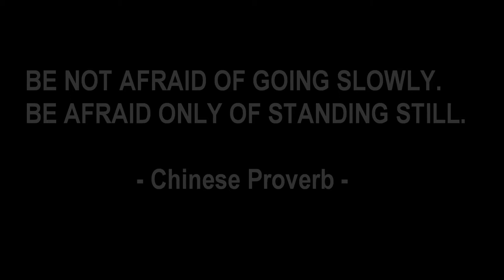Fantastic Asia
Enjoying life to the max and discovering new places.

Enjoy Life!